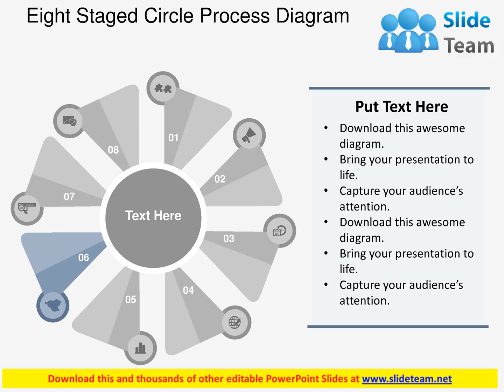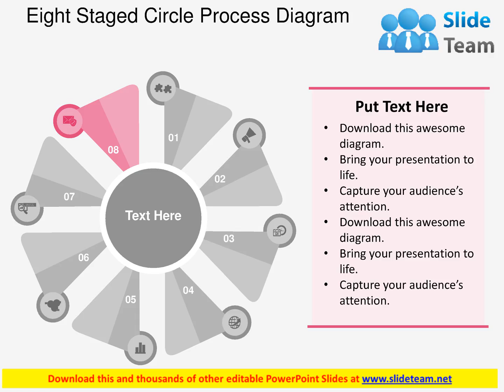eight staged circle process diagram flat powerpoint design